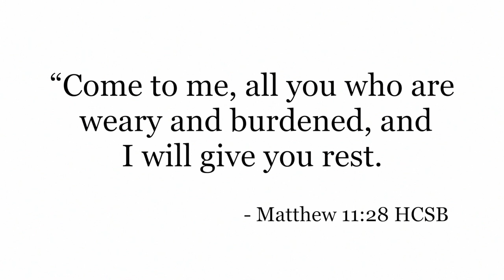Cast your Burdens on the Lord - Matthew 11:28 - Ryan Maher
Where do you turn when the burdens of life happen? Stress, anxiety, family problems, money problems, etc. This are very common problems that are a part of life. So where do you turn when the troubles of life show up? Let's turn to the one source that can truly help: GOD.